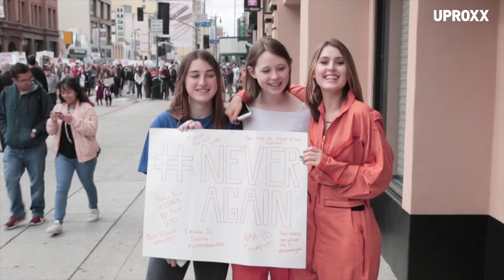Come Behind The Scenes At The March For Our Lives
A student-driven call for action to end gun violence has inspired hundreds of thousands to participate in rallies and events across the globe on Saturday with one key goal: To find a solution to the epidemic of gun violence and gun worship that’s left unspeakable tragedy in its wake. Survivors of the Stoneman Douglas High School shooting organized to launch the March For Our Lives to protest and push for a serious reevaluation of America’s relationship with firearms. The enormous attendance in support of the message drives home that these Parkland students are not alone in their quest.

Click All The Links!

Come back every week for your news and entertainment fix:
UPROXX Reports
In Theory
Fandemonium